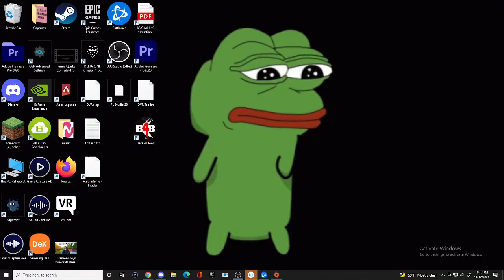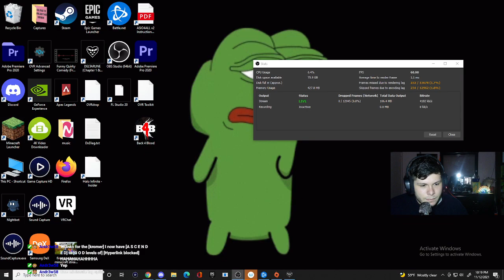deltarune chapter 2 spamton :0/ i wanna be a big shot :D/ !discord